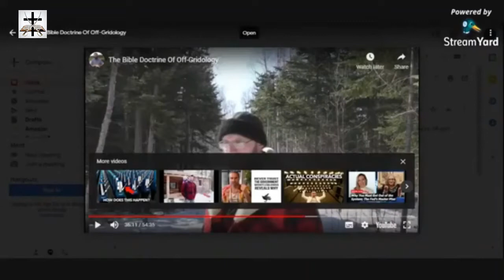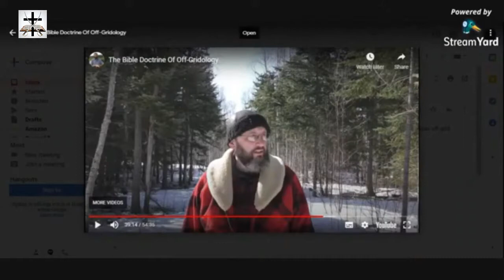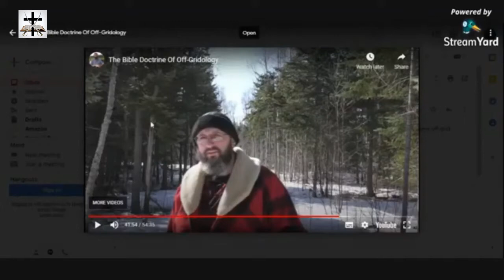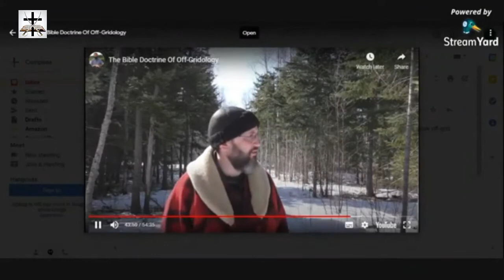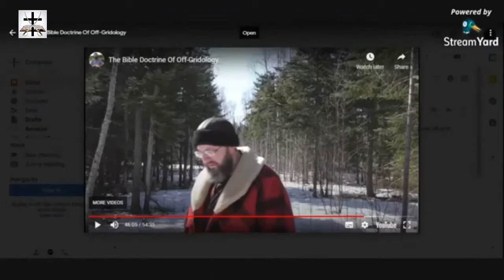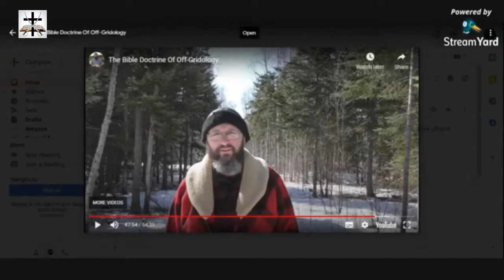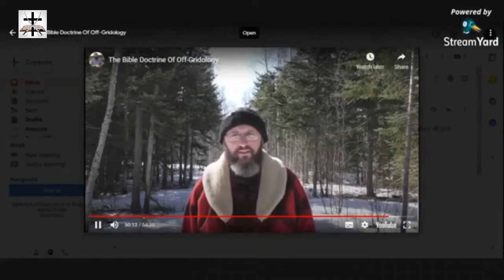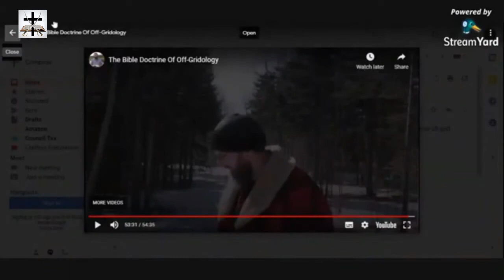Bryan Denlinger's Guilt Tripping & Errors Regarding Off-Grid Divorce